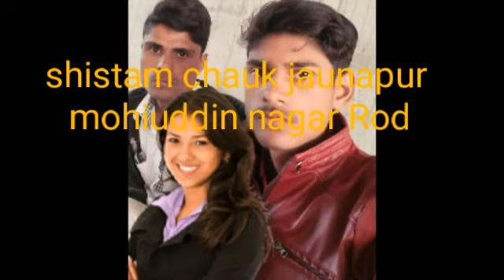Bhalhi deh महकाऐगे जारा मे नही नहाएगे bhojpuri dj song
Rajpur jaunapur